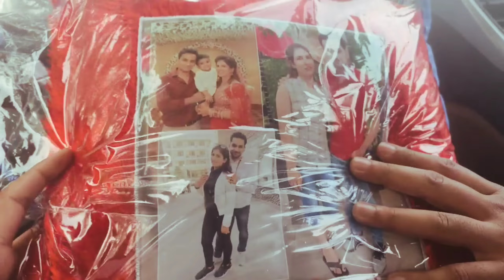प्रतापगढ़ फार्म की धमाकेदार एंट्री Part 1@subhclothhouse840